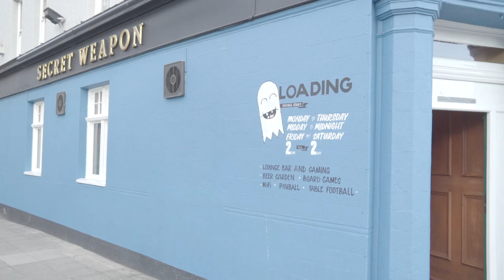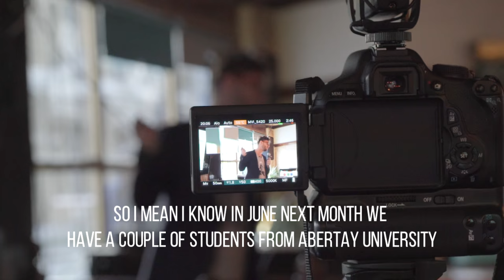VideoBrains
Geoff went along to Videobrains in May to check out what it was like and had a quick chat with Jake Tucker